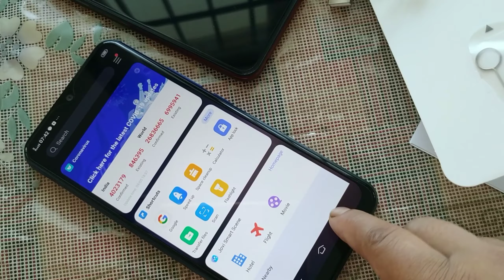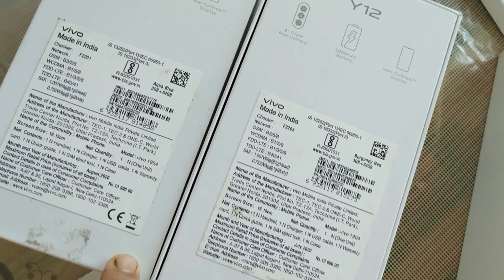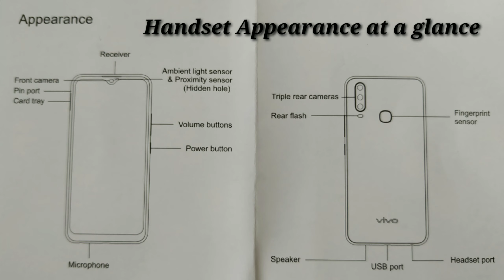VIVO Y12 1904 Review In Hindi With Price and Appearance VIVO Mobile Unboxing || 11K Mobile Phone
Mobile_Phones_With Facial_Recognition
Mobile_Phones_With Facial_Recognition
Best Mobile phones under 15000 in India
Best Mobile Phones Under 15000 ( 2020). Best Mobile Phones Under 15000, Prices. Xiaomi Redmi Note 9 Pro, Rs. 12,539.
The largest Indian mobile manufacturer, Micromax made available a phone under the budget of common man ...
Best Smartphone Under 15000 In India 2020 | Best Smartphone ...
Top 3 smartphone from 13000 to 15000
Best Mobile Phones under 15000 in India - Price & Specs
Best Mobile Phones under 15000. HINDI Price Updated on 2020. The best phone under 15000
Best phone Under 15000 in India in 2020 : Price, Reviews
Best phone Under 15000 in India in 2020. By Staff|
Best Mobile Phones under 15,000 in India 2020
The Realme Narzo 20 Pro comes powered by MediaTek Helio G95 processor. It offers an FHD+ screen of 6.5-inch and 90.5% ...
Mobiles Under 15000 - Buy Best Phones below 15000 | Bajaj ...
Mobiles under 15000 - Buy the best phones under 15000 online at zero down payment. Get easy EMI offers on smartphones under 15K ...

Video Created by Junu using Kine master app
Thumbnail Created by using Text Art App
Voice covered by Junu
Video Captured by mobile Camera Mi S6 Pro